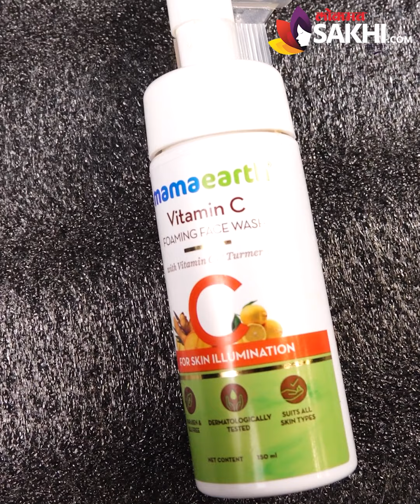Mama Earth Vitamin C Facewash Honest Review | Mamaearth Vitamin C Face Wash | Lokmat Sakhi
Des- Mama Earth Vitamin C Facewash मध्ये मिळणारा Brush कसा वापरायचा? हा Brush स्किनसाठी खरंच चांगला आहे का? या facewash ने स्किन खरंच Healthy आणि glowing होते का? जाणून घेण्यासाठी हा व्हिडिओ नक्की पहा.